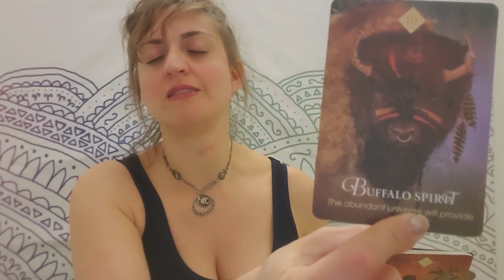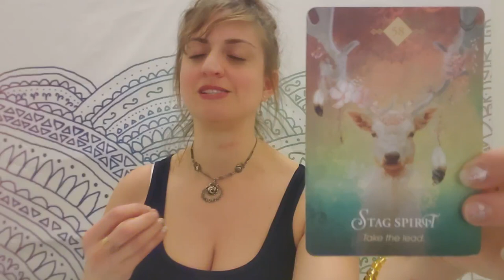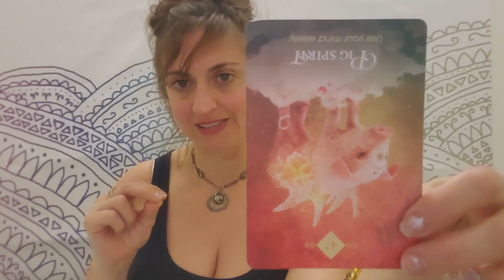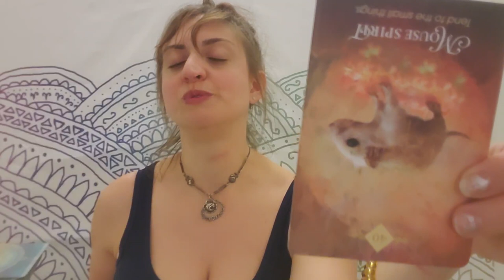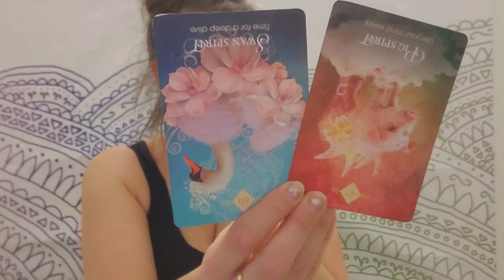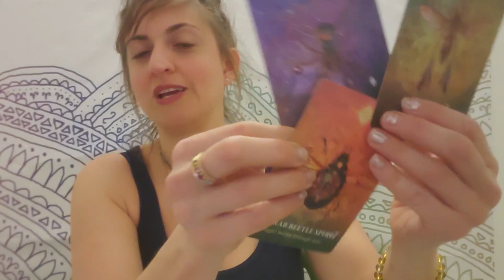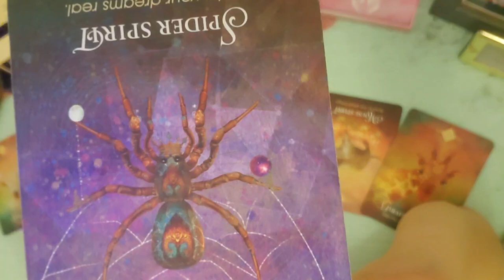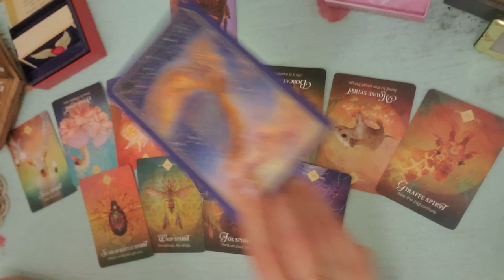♒ Aquarius: They're back and they're complicating things ♒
PERSONAL READINGS
Recorded $100
In the body of the email specify:

FB: Born without Boundaries Tarot